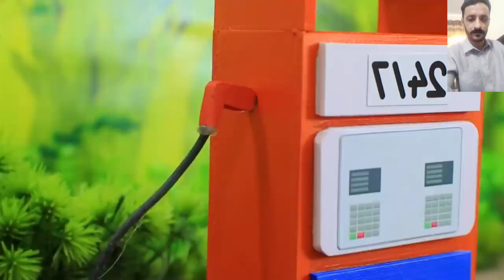Mini Tractor Trolley new funny latest movie